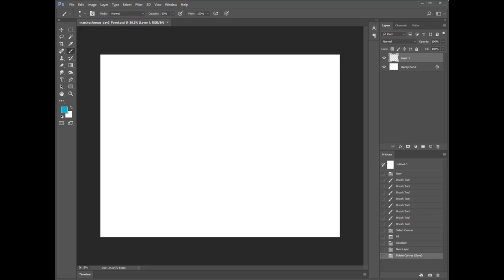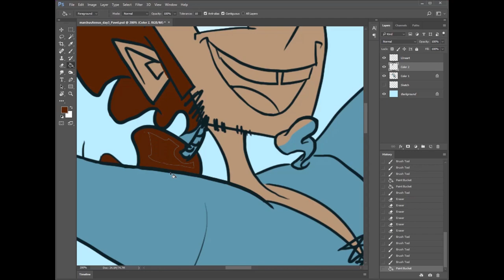MarchusAnnus Day 3 (I missed a few days...) || Unus Annus March Challenge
HELLO EVERYONE, It's been a hot minute! I've decided to kickstart myself back into gear, I'd follow along with Unus Annus' MarchusAnnus. (Yes, I'm aware I'm starting late. I only found out about this on the 2nd at 11:30pm, and I've been struggling to upload this all day, so fight me!)

I don't know if this even counts, as I already know most the skills (though, screen capturing and doing speed paint-type videos is very new to me), but I really have wanted to bring my speed up, and if forcing myself to do a completed drawing in an hour every day for a month is the way to go about it, then by jove, so be it! I'm setting a strict 1 hour time limit, and if I don't finish a drawing in that time, I have to upload it as-is... as with today's... I didn't even remember to color his boots.

As I said in the video, I will be uploading my usual animatics again starting very soon!  I have a few in the pipeline, and I'm hoping to put the next one out this week, along with this new Marchus Annus challenge.

One last thing!  You look beautiful today, did you change your hair? Keep up the great work!